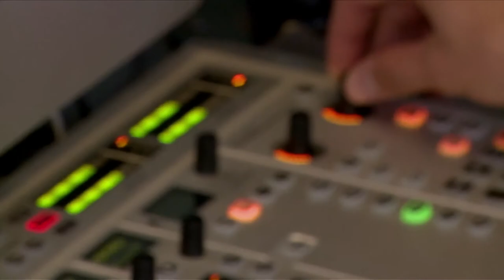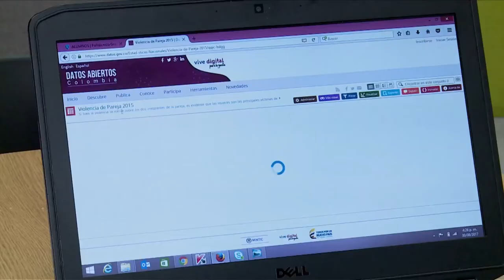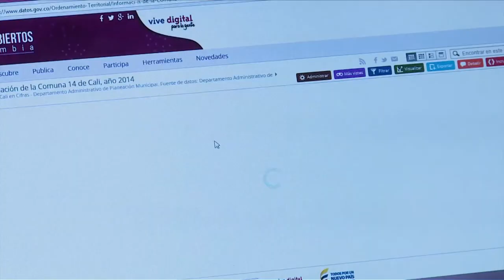Periodismo de datos ahora existe en el pensum de universidades colombianas C45 N5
Docente de entidad universitaria explica el proceso de uso de datos para adaptarlo a las carreras univeritarias com el periodismo de datos.